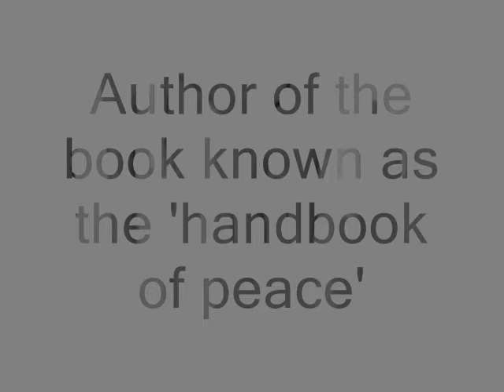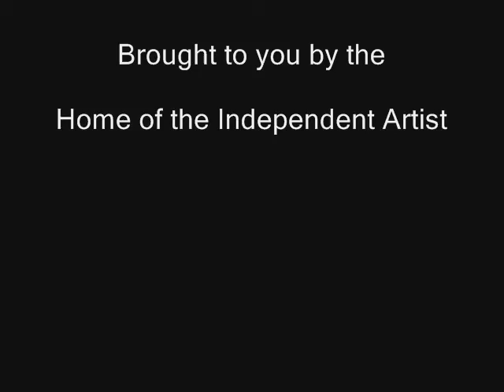Tanya White- "How To Deal With A Difficult Woman"